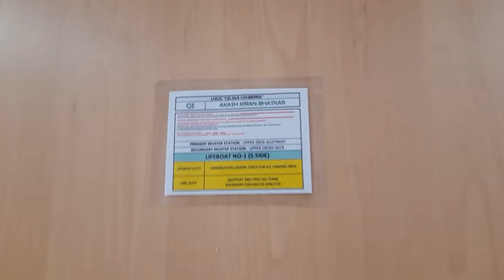|| Ship Cabin Tour ⛴️ 🌊 🏠 😍 ||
Akash K Bhatkar
From Ratnagiri